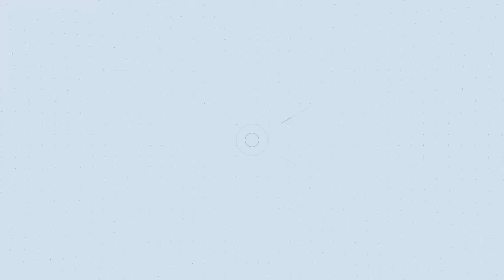شاهد مهرجان المسرح في الدورته الخامسة أخر الأخبار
2. اضغط على الجرس (🔔) بجانب زر الاشتراك
3. شارك مقاطع الفيديو الخاصة بي مع أصدقائك وعائلتك